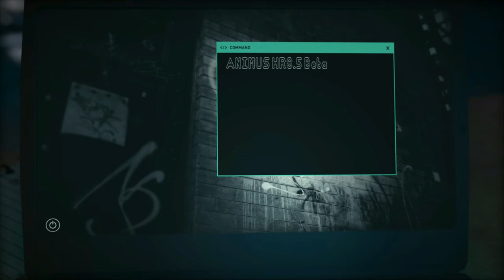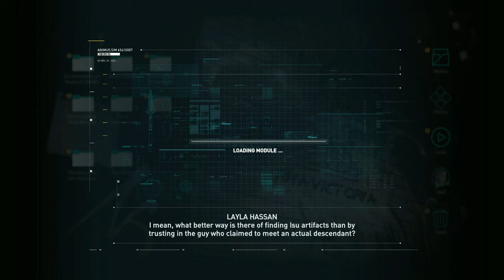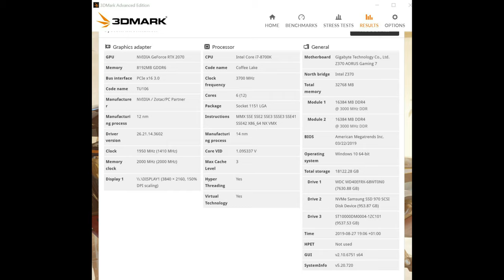Assassins Creedy Odyssey - first 30 minutes in glorious 4k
I finished Origins at 100% completion but waited for Odyssey to be cheaper as it was £100 for the pack I wanted, I bought it in the Summer Sale for £30 :) A great bargain as the game is superb.
I just upgraded my 2 x GTX 980Ti Xtremes to 1 x RTX 2070 Xtreme Gaming until I can justify spending £1,100 on a GPU after just ordering my Samsung Note 10+ :)

I wish UBI would add RTX to the Creed games as Tomb Raider with RTX looks amazing, imagine how awesome the last 2 Creed games would be with RTX!

Anyway, this is a great game and well worth buying in the next Sales with all the DLC :)

Have you played? What did you think?

Please watch in full screen for best experience :)